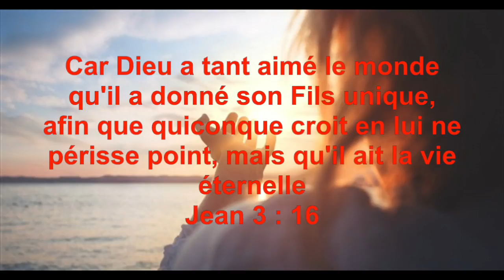4 MINUTES DE PRIERE POUR ACCEPTER JESUS-CHRIST AUJOURD'HUI ET AVOIR LA VIE ETERNELLE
BIENVENUE À VOUS SUR CE TEMPS DE PRIÈRE.

VOICI LA PRIERE LA PLUS IMPORTANTE DE VOTRE VIE
ACCEPTER JESUS-CHRIST COMME SEIGNEUR ET SAUVEUR PERSONNEL AUJOURD'HUI.

J'AIMERAI PRIER AVEC VOUS LA PRIERE LA PLUS IMPORTANTE POUR UN ENFANT DE DIEU, TOUT CE QUE VOUS AVEZ À FAIRE EST DE VOUS ACCORDER AVEC MOI DANS LA FOI ALORS QUE NOUS PRIONS ENSEMBLE AU NOM DE JESUS-CHRIST; DE CROIRE QUE JÉSUS-CHRIST EST SEIGNEUR.
N'HESITEZ PAS À CONTINUER À PRIER SUR CETTE VIDEO AVEC VOS PROPRE MOTS. ECOUTEZ CETTE VIDEO ENCORE ET ENCORE JUSQU'À FAIRE DE CETTE PRIÈRE LA VOTRE. AIMER ET PARTAGER CETTE PRIERE SI ELLE VOUS A BENI.